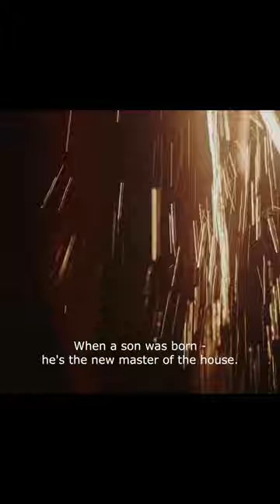Smoke Sauna Sisterhood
'Smoke Sauna Sisterhood is a window into an enviable cultural practice of solidarity' Little White Lies